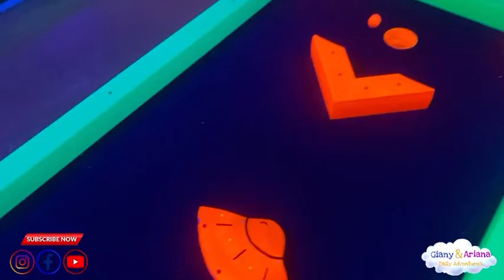Black Light Mini Golf | SpaceShips | Aliens | Kids | PutPut | Miniature Golf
Indoor Black Light Miniature Golf 🏌🏻‍♂️🏌🏻‍♀️🛸🪐

Affordable, Fun for the Whole Family! 🤩